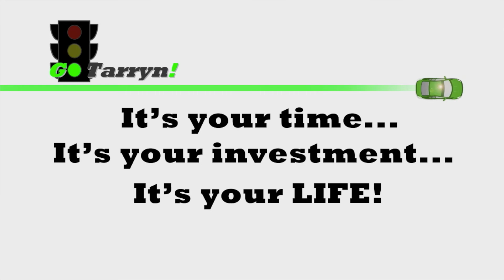GoTarryn TV Skype Video Interview with Roger Scott - EP591